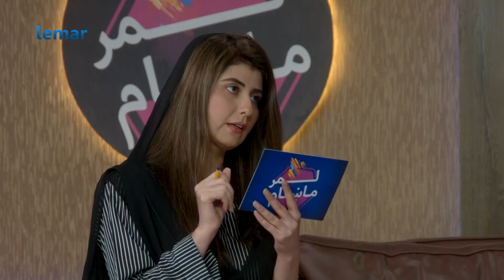لمر ماښام - د نجیبه فیض او عناب بارز خبرې / Lemar Makham - Najiba Faiz & Onab Barez Talks